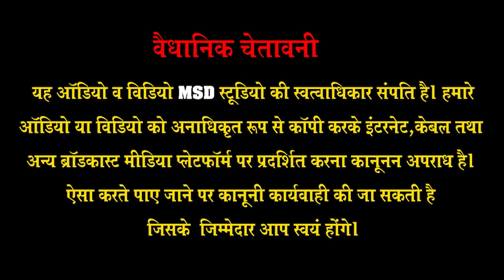ठुमक ठुमक कर चालो भवानी ! किशोर पालीवाल ! 2022 माताजी भजन ! Thumak Thumak ! Kishor Paliwal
PRESENTING :'  MSD music&video 'Full HD VIDEO SONG ... FULL HD Superhit Mataji Bhajan 2022 , Sing By ::  ** Kishor Paliwal **

❖Artist : Kumar Gorav , Rekha Singh
❖Song :    Thumak Thumak Kar Chalo Bhawani
❖Album :   Thumak Thumak Kar Chalo Bhawani
❖Singer : * Kishor Paliwal *
❖Recording : Maa Sharde Re. Studio Balotra
❖Lyrics : Treditional
❖Video : Krish Prajapat
❖D.O.P. : Rohit Sharma , Dharmendra Naath
❖Editor : Bhawani Rao
❖Music Label : MSD Music & Video
❖Category : Rajasthani Song
❖Sub Category :  Mataji Bhajan